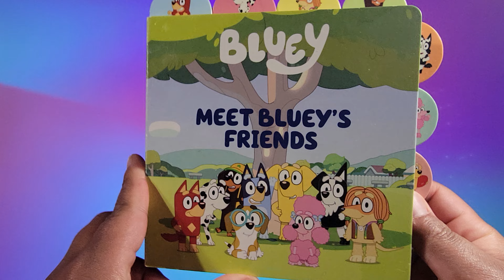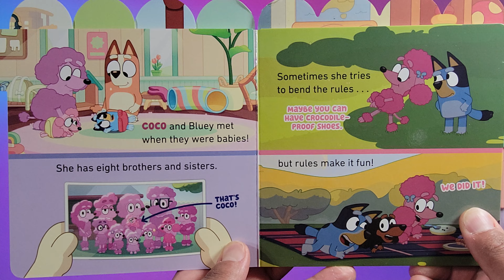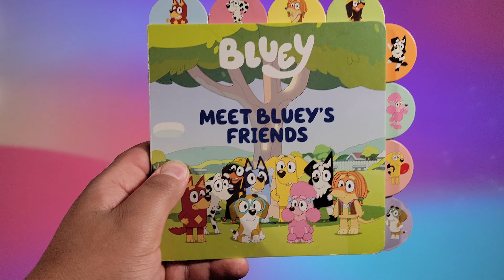MEET BLUEY'S FRIENDS